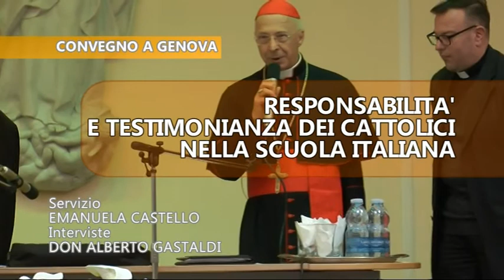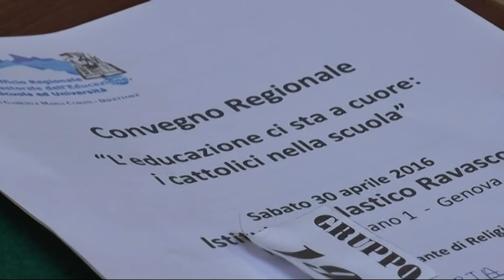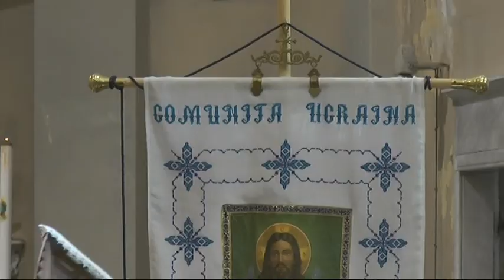Noi Chiesa - 6 maggio 2016